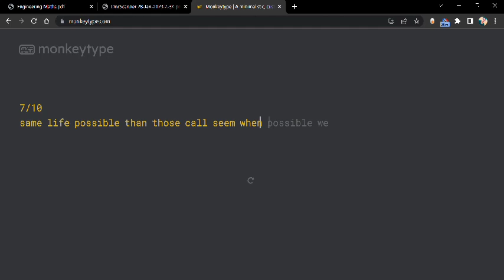typing 120 WPM on monkeytype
hi.
Dell Inspiron 13 5368
NIT JSR